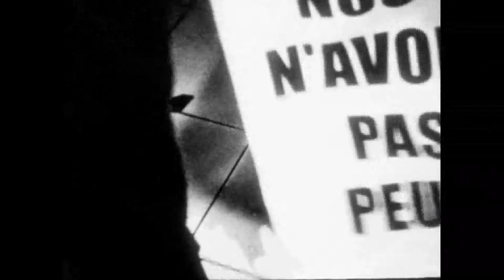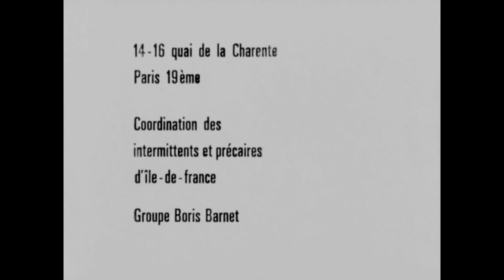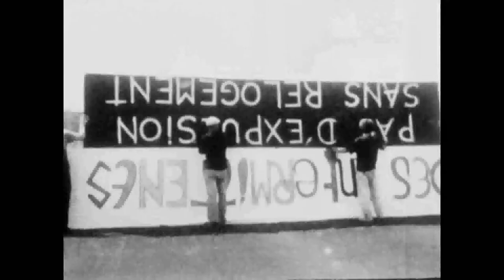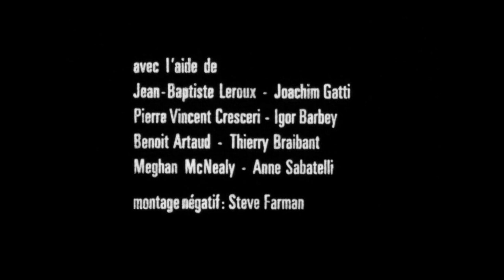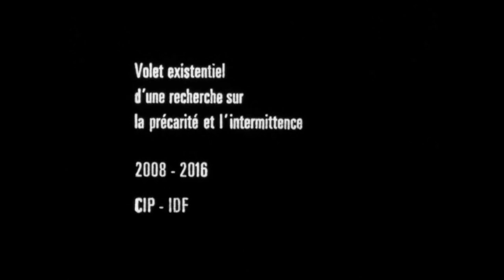Salaud d’argent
Salaud d’argent (Que ma langue s’attache à mon palais) est une fiction en 16mm noir et blanc tournée entre 2008 et 2014 dans le bâtiment occupé par la coordination des Intermittents & précaires d’Île-de-France et ses entours. Ce film a été conçu et interprété par des protagonistes de cette coordination, qui fut expulsée ...